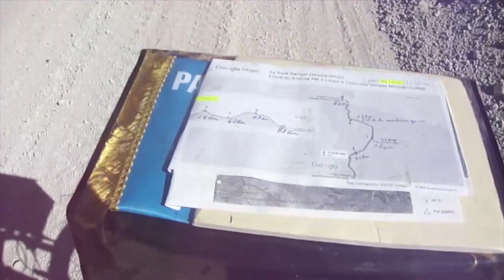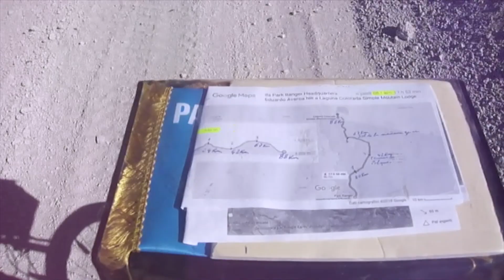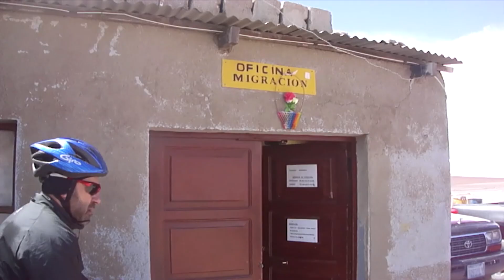MONTINI BERTINI CILE BOLIVIA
400km e 8000m di dislivello in mountain bike tra le lagune dell'altopiano andino a oltre 4000m di quota da San Pedro de Atacama ai piedi del vulcano Uturuncu